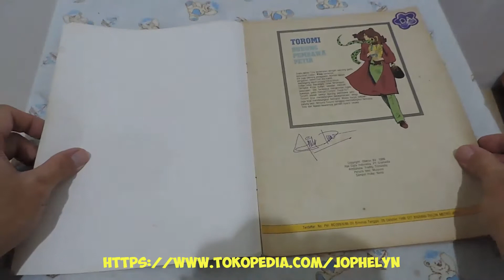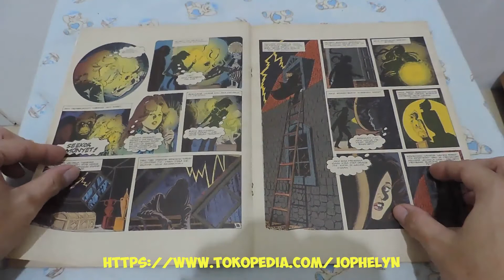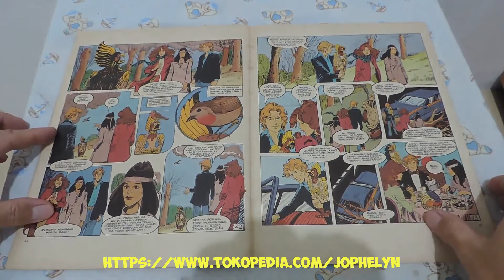Komik NINA No. 64 Toromi Burung Pembawa Petir